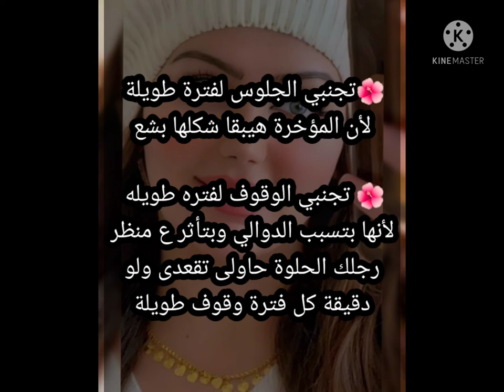نصائح بسيطه خالص لكل ست بيت اموره